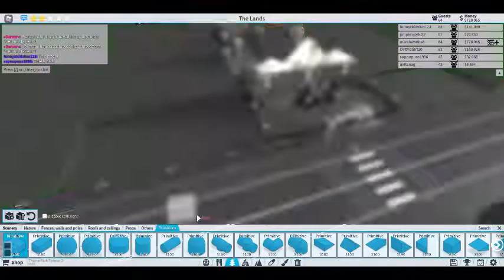How to build a parking lot in Theme Park Tycoon 2